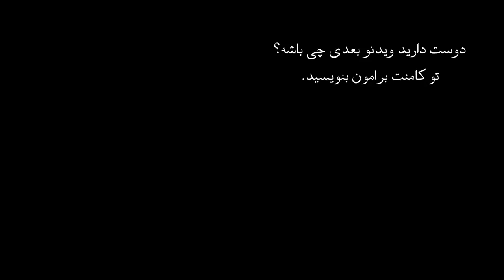اپیزود چهلم پرونده های جنایی - بررسی پرونده الیزابت فریتزل و جوزف فریتزل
بعضی اتفاق ها میتونن از مرگ هم ترسناک تر باشن که هروز بمیرید و دوباره زنده بشید